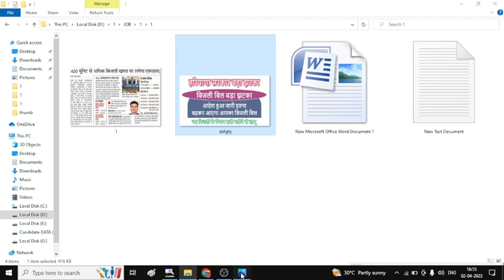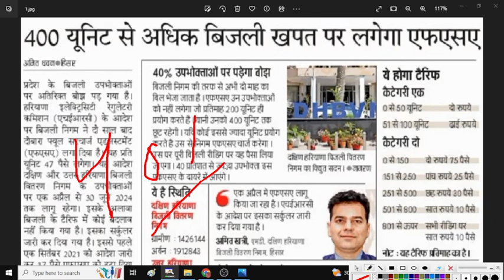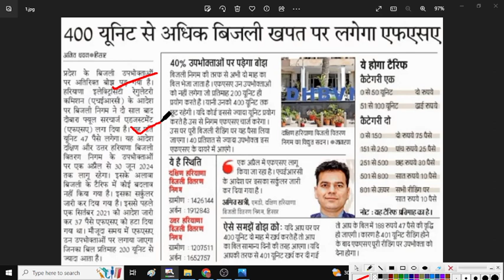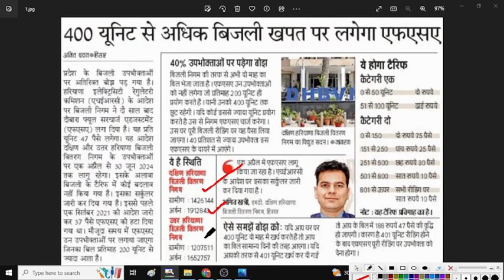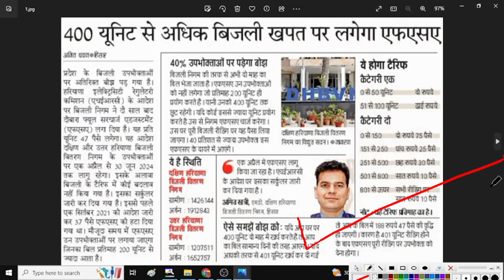हरियाणा सरकार बड़ा महा झटका बिजली बिल इतना बढ़कर आएगा सभी का | Haryana Bijli Vibhag New Aadesh | Hary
हरियाणा सरकार बड़ा महा झटका बिजली बिल इतना बढ़कर आएगा सभी का | Haryana Bijli Vibhag New Aadesh | Haryana